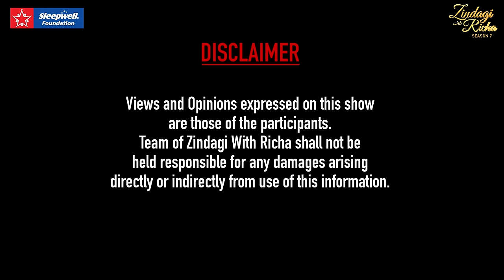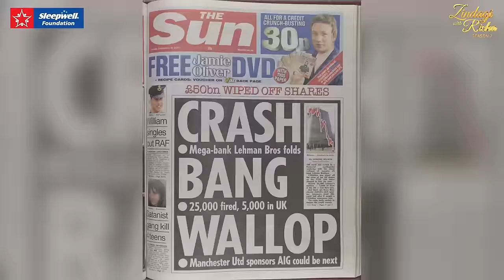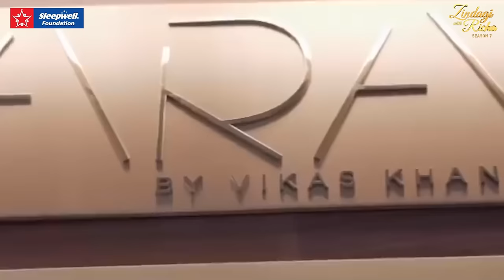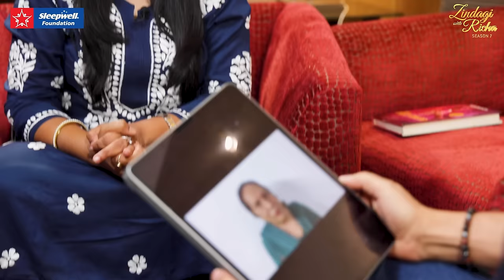ग्लोबल सेलिब्रिटी शेफ Vikas Khanna की अनसुनी कहानी - S7 EP 13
अमृतसर का लड़का जिसके खाना बनाने के शौक और जुनून ने उसे पूरी दुनिया में मशहूर कर दिया। देखिए एक आम लड़के के Michelin Star Chef बनने की कहानी…